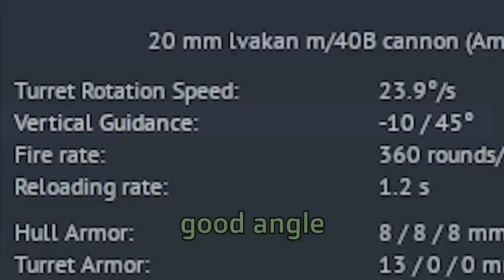Every God Mode Possible - Part.4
0:00 Barrio Bandolim
2:51 Kevin MacLeod Sneaky Adventure [1 HOUR]
3:51 River Lume - Clever Girl
5:50 2 23 AM _ しゃろう
5:53 Studiopolis Zone Act 1 (Lights, Camera, Action!) - Sonic Mania - OST
6:45 Bread & Breakfast
10:07 Sunshine Samba
Outro - Upbeat Event Travel by Infraction - Good Vibe